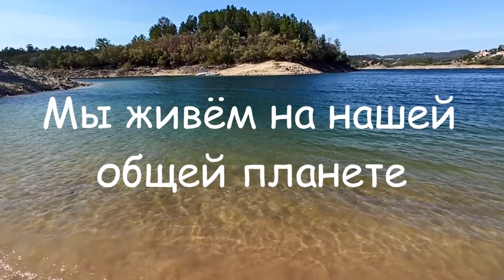Жизнь на общей планете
А это обычный, окружающий нас, мир. Знакомьтесь. В нём хватает красоты и свежести для всех, живущих на Земле. Здесь есть всё и нет ничего лишнего. Если на минуточку отвлечься от глобального потепления, от экологической предсмертной горячки, телевизионных эпидемий, вспышек на Солнце, озоновых дыр, подземных толчков и наземных кризисов. Если, опять же, только на минуточку, не думать о  войнах, вооруженных конфликтах, террористах и фашистах, то получается, что в нашем мире вполне можно жить.

Если прикрыть глаза и отстраниться от того, что придумали и натворили люди, то остальное вполне пригодно для жизни людей, лошадей, слонов, муравьёв и черепашек. Если не думать о величии “его величества” человека, если не сочинять оды уровню его достижений в природе - даже сейчас - после смертоубийственных войн, страданий и смертей миллионов людей, остаются островки красоты и благополучия на нашей общей для всех планете Земля.

And this is the ordinary world around us. Meet it. It has enough beauty and freshness for everyone living on Earth. It has everything and nothing superfluous. If you forget for a moment about global warming, ecological death fever, television epidemics, solar flares, ozone holes, tremors and ground crises. If, again, just for a moment, you don’t think about wars, armed conflicts, terrorists and fascists, then it turns out that it is quite possible to live in our world.

If you close your eyes and distance yourself from what people have invented and done, then the rest is quite suitable for the life of people, horses, elephants, ants and turtles. If we do not think about the greatness of “his majesty” man, if we do not compose odes to the level of his achievements in nature - even now - after deadly wars, suffering and deaths of millions of people, there remain islands of beauty and well-being on our planet Earth, which is common to all.